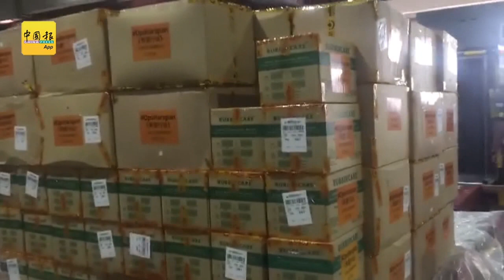送暖到中国！40万口罩、手套、护目镜送武汉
（雪邦4日讯）救援组织“希望行动”（Ops Harapan）在短短5天内，成功从民众手上筹集287箱，总值40万9612令吉的外科口罩、手套与护目镜，送往中国。